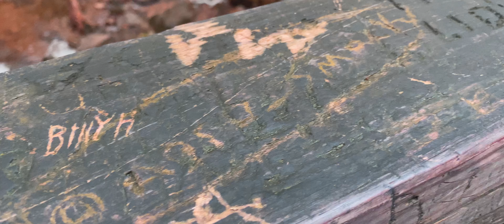Cherokee Adventure | Filmed on IPhone Pro Max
A quick view of our Cherokee adventurer